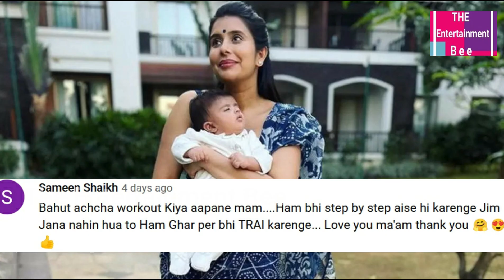Charu Asopa Sweats It Out In Gym